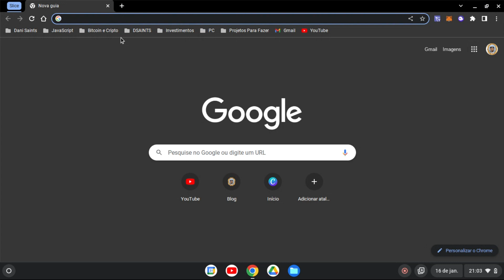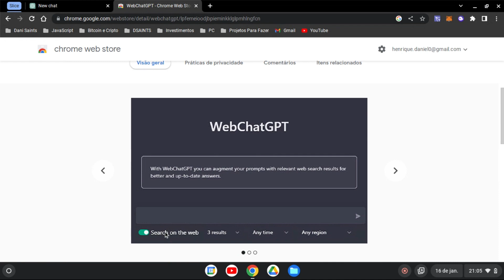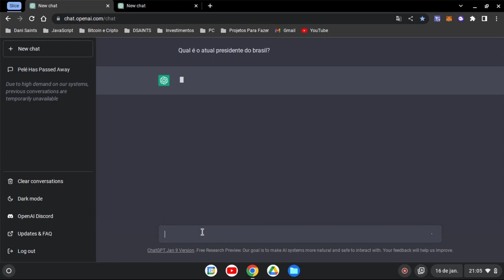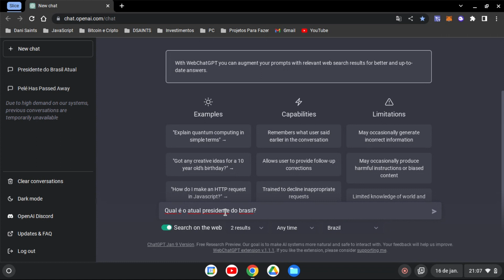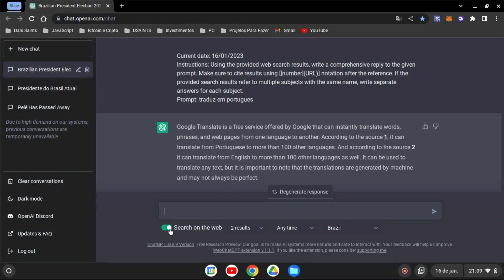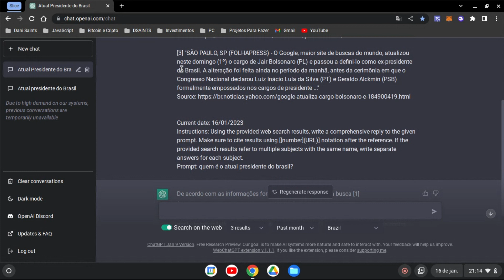Melhore o ChatGPT com Essa Extensão do Google Chrome - Super ChatGPT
Aumente o poder do chatGPT usando uma única extensão do google Chrome, adicione uma base de dados atualizada, dê super poderes ao chatGPT!!

Siga o passo a passo do vídeo para entender!

Título: Melhore o ChatGPT com Essa Extensão do Google Chrome - Super ChatGPT